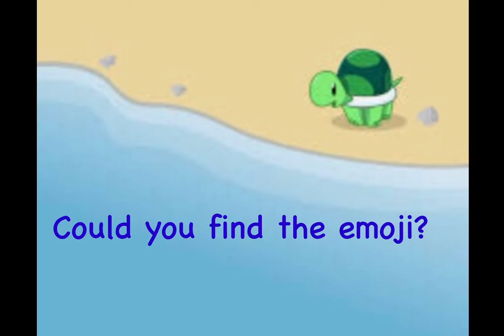Thank you for 5 subscribers!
Hi! Comment for a intro!